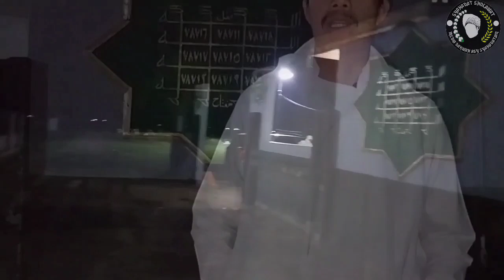Napak Tilas || Ziarah Dan Tawasul Di MAQBAROH HABIB YUSUF BIN AHMAD BIN YAHYA R.A||BABADAN-INDRAMAYU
Wisata Religi Ziarah Dan Tawasul Di MAQBAROH HABIB YUSUF BIN AHMAD BIN YAHYA R.A|| BABADAN-INDRAMAYU